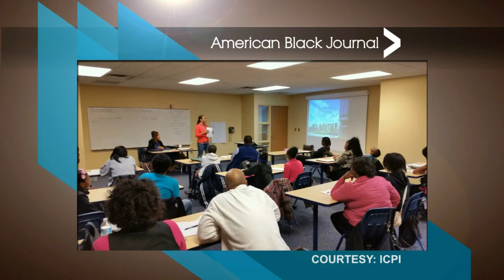Ingenuity College Preparatory Institute | American Black Journal Clip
Air date: 10/23/16. Details on the Detroit-based “Ingenuity College Preparatory Institute,” which was founded to motivate and help guide middle and high school students through the maze of enrolling and succeeding in college and their chosen careers. Episode 4503/Segment 3.